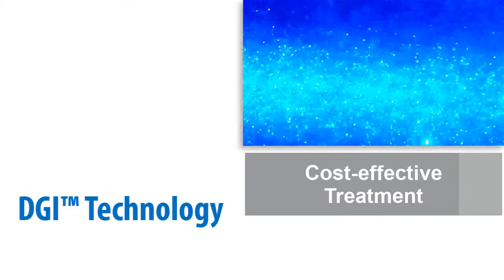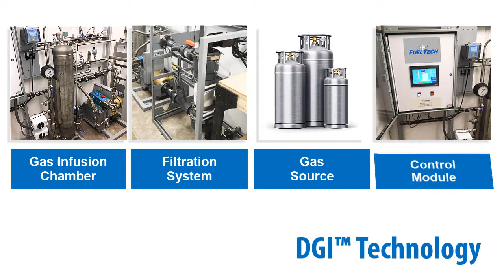DGI™ Dissolved Gas Technology - Mobile Treatment System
DGI Technology from Fuel Tech offers an innovative alternative to current aeration technologies. Utilizing a patented, high-velocity nozzle, clouds of micro and nano bubbles are infused into water/wastewater to optimize environmental remediation, chemical oxidation, and biological treatment.

Now available as a mobile treatment system in a standardized trailer design, this system is ideal for on-site, temporary treatment or pilot testing.